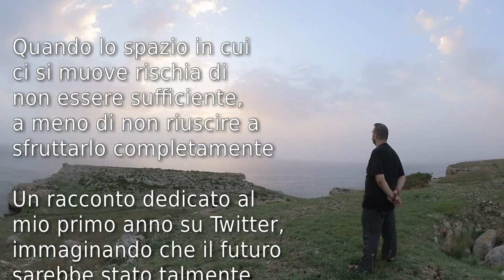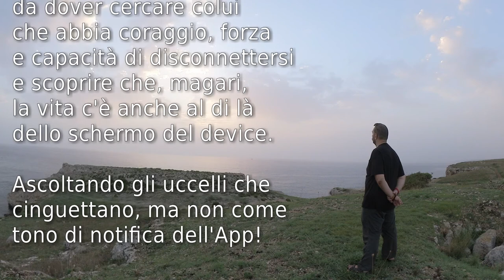Fuoco, purificaci tutti - DdVotr speciale Halloween 2020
Un momento... particolare 😉